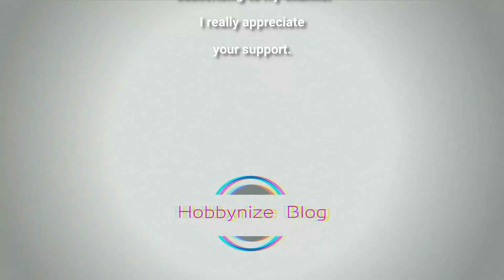HG 1/72 Joe Hound | Kyoukai Senki: AMAIM Warrior At The Borderline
HG 1/72 Joe Hound
Kyoukai Senki: AMAIM Warrior At The Borderline

From "Amaim Warrior", mass-produced AMAIM Joe Hound designed by Kanetake Ebikawa
and has the military taste of the North American Alliance, is release for the HG lined up!

Magazine and grenade can be attached to and detached from the dedicated rifle.

Reproduce the parked state and changes in facial expressions
by opening and closing the head shutter.

Two types of hand parts are included.
The weapon holder slides the back parts to reproduce the knuckle mode.

Price: JPY ¥2,640 (tax 10% included)

Set Contents
Joe Hound Main Body Unit
Hand Parts Weapon Holder (Left And Right)
Flat Hand (Left And Right)
Rifle (Equipped With Grenade Launcher) x 1
Stickers x 1

Source: bandai-hobby-net